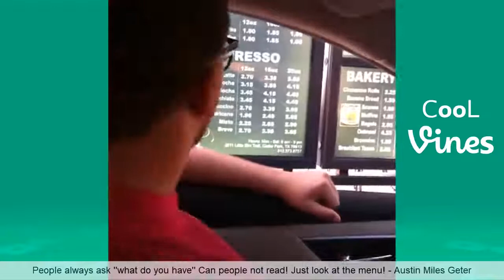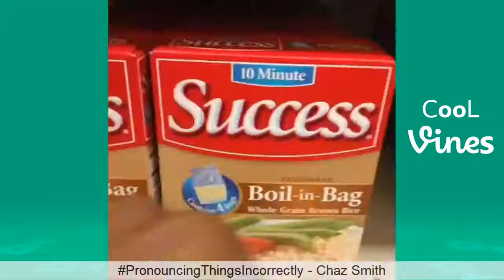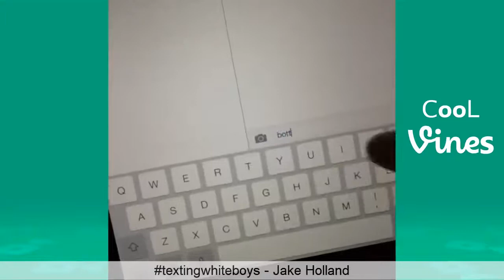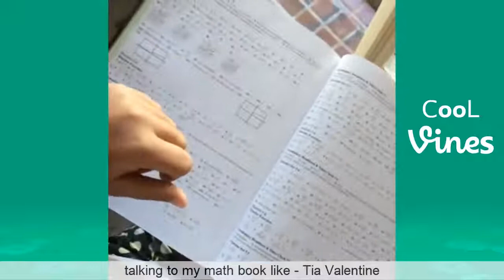Funny Vines June 2018 Part 1 TBT Vine compilation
Some good ol vines